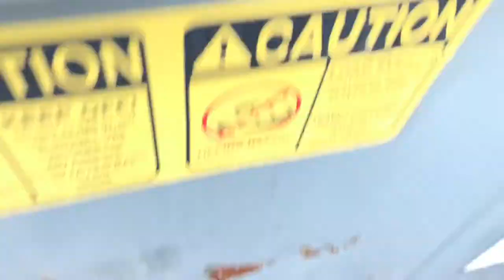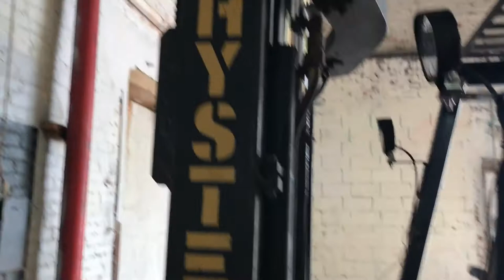What is Wrong with Him??!! RMW Vlog #30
Regal Metal Works Daily Vlog Episode 30